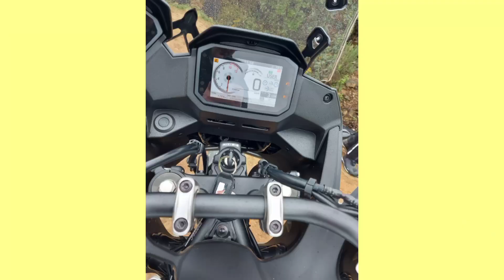Honda Xl 750 Transalp Bike Features in 2023 l Honda xl 750 Transalp Bike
Honda xl 750 transalp feature in 2023 l Honda xl 750 transalp bike 2023 l honda xl750 transalp bike youtubelong video #2023

thankyou my all Friend's ll